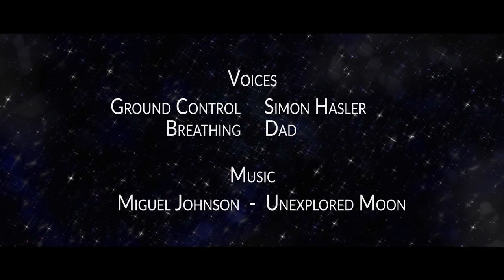A MOON STORY, John Kieber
3D - Profesionell, berufsbegleitend, umfassend!